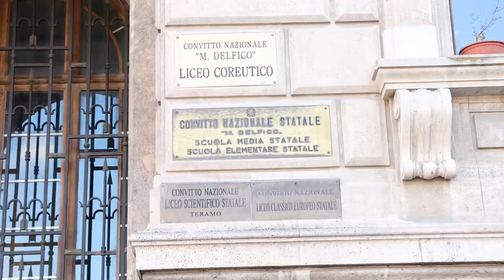Consulta provinciale degli studenti: eletta Giulia D'Amore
La consulta provinciale degli studenti di Teramo ha eletto come presidente Giulia D'Amore, studentessa del Liceo Classico Melchiorre Delfico. E' la prima volta che una giovane donna viene votata al vertice di questo organismo strategico che fa da cerniera tra scuola e istituzioni.